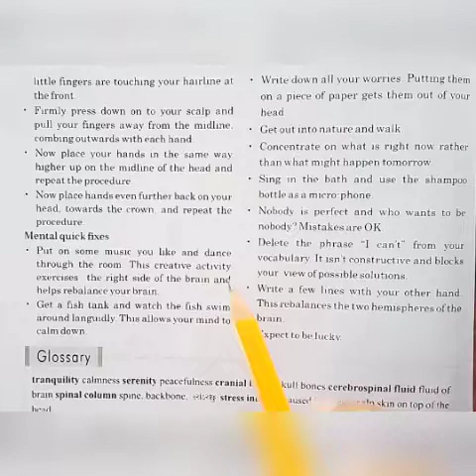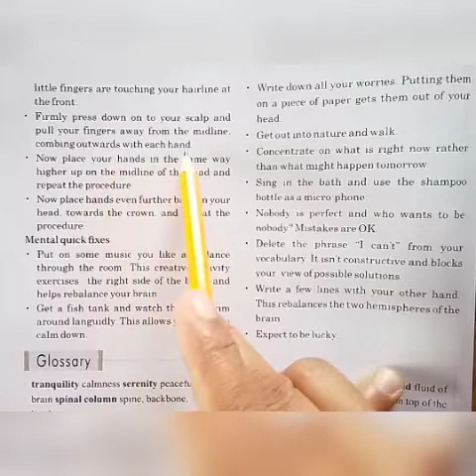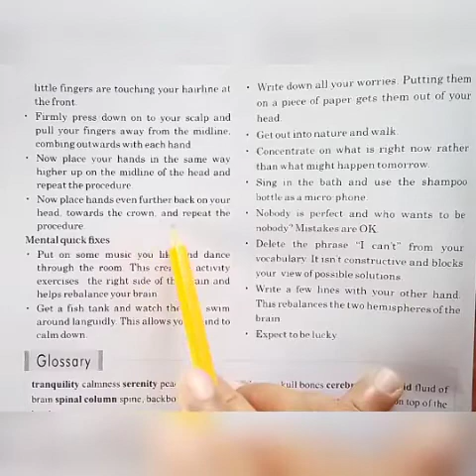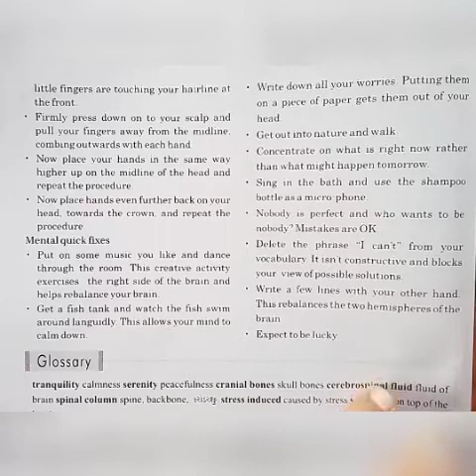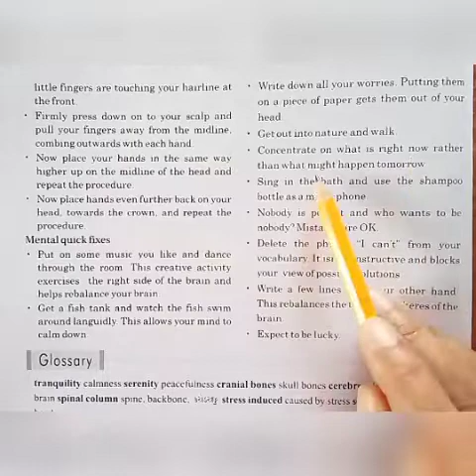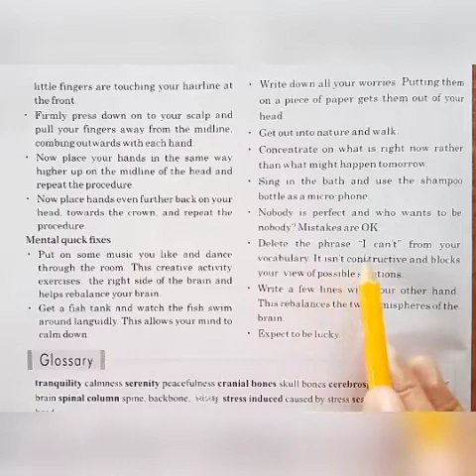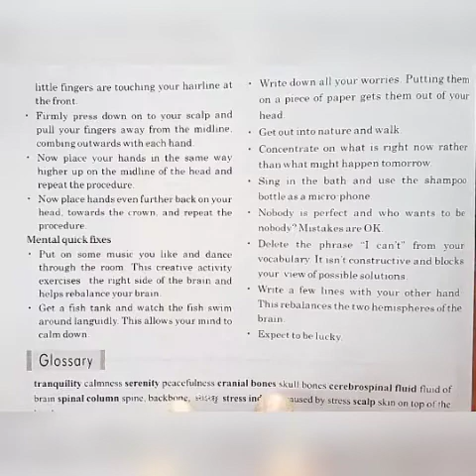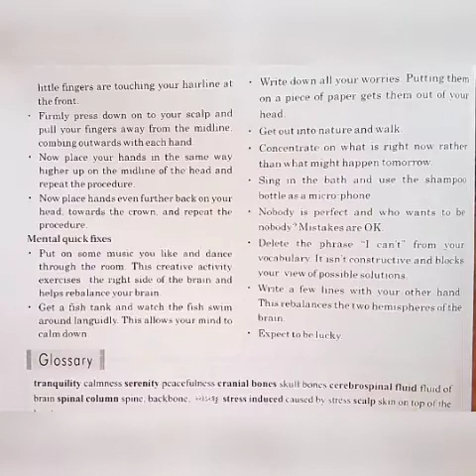12th (Guj. Med.) sub. -English Unit-3 ( page no. -32)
New Prabhat Higher secondary school Meghpar Borichi